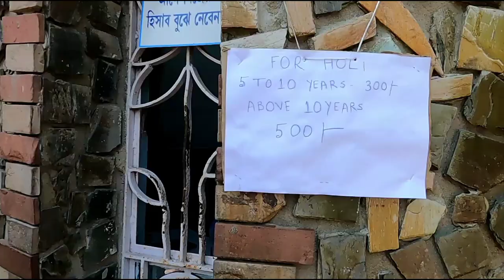Aqua Marina ll Water Park l kolkata | Near By Hoogly Station || RS -300/Person | Bodmas boy 2.0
Aqua Marina ll  Water Park | Near By Hooghly Station || RS -300/Person | Bodmas boy 2.0

Aqua Marina Water Park & Resort is a gleaming destination for comfort and pleasure. The aquatic environment along with water rides and games make it a choicest spot for all the age groups.  It serves the purpose of a memorable weekend destination, exciting picnic spot and an ideal choice for organising social or business get-together.

Attractions - The aqua green park has numerous small parks and gardens where plants and flowers grow and blossom in glory. In addition, aquatic games and water rides are the other attractive features of the park. It has a dedicated garden for the picnic activity and a swimming pool. Rooms are available on rent for relaxing or for night stay. Besides, it has a restaurant, suitable food packages, washroom facility, etc., for the visitors. AC and non-AC conference and banquet halls are available here as well. The park remains open from 10am to 6pm every day.

Getting there - It is located around 35 kilometers away from the Kolkata metropolis in the Hooghly district. Local trains like the Bandel local, Burdwan local, Pandua local and Katwa local (main line) available from the Howrah Station to reach the Hooghly Station. The spot locates at a five minutes walking distance from the station.

Note: If you enjoyed watching the video and reading its description you may consider giving it a like or sharing it with others.

Aqua Marina Ticket Price & Timing :
Ticket Price : Rs.300/- per person
         Timing :  10AM - 6PM (EVERYDAY OPEN)

 BODMAS BOY 2.0

PLZ GIVE YOUR LOVE

          BE HAPPY.

Aqua Marina Water Park
Hooghly Waterpark
300 টাকা waterpark
Happy valley park
Bira happy valley water park
Kolkata best park
Cheapest water park
200 rs water park
300 takar water park